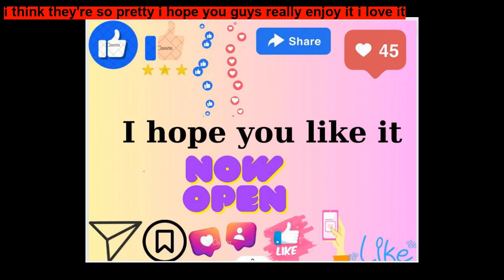The Tale of Flopsy Bunnies ~ Short Stories for Kids